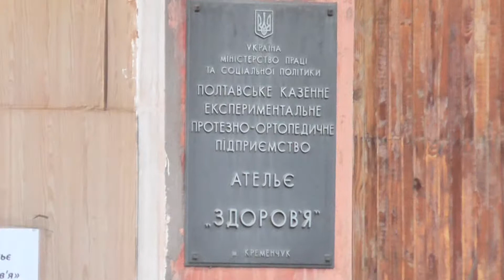Улица Карла Маркса Зарисовки Кременчуга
Рассказывает Евгений Дмитриевич Бергер, преподаватель философии Кременчугского института им.Остроградского.
17 сентября 2017, снимал Вадим Каторгин